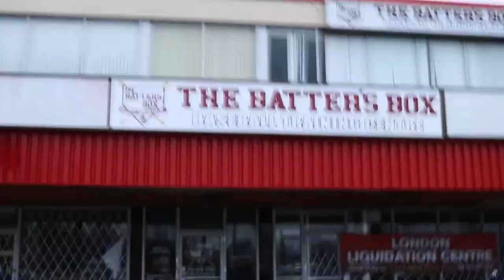High School Baseball Workouts | Vlog 076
"Another day, another hot dog" - Bartolo Colon

A huge thank you to everyone who has been keeping up with the vlogs! You're all the best!

Song:
DJ Quads -  Fading